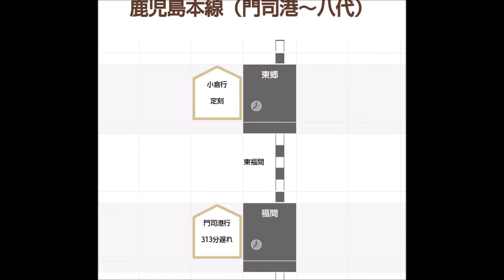313分遅れの列車に乗ろうと思ったら、スペースワールド駅2017年12月28日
JR九州の列車位置情報サービスどれどれを見ると
正常運行している列車の中に一本313分遅れの列車が
回送や貨物等の旅客以外の列車は
白枠のみで遅れや行先は表示されないので
遅れの理由は分かりませんが
この列車は乗車できるのでは？と思い待っていましたが
回送列車でした。